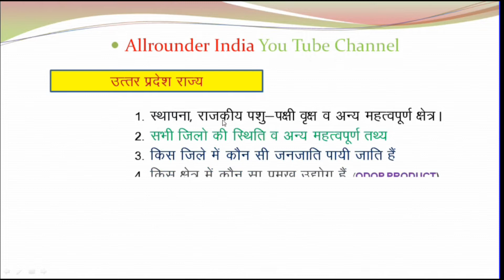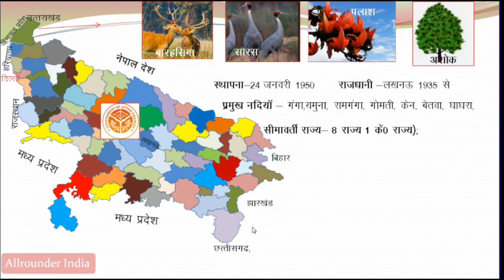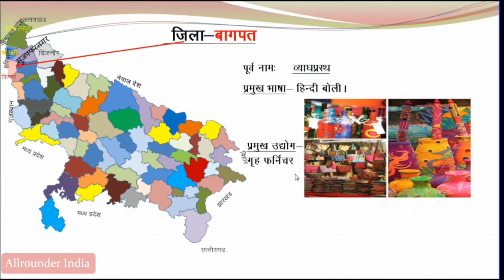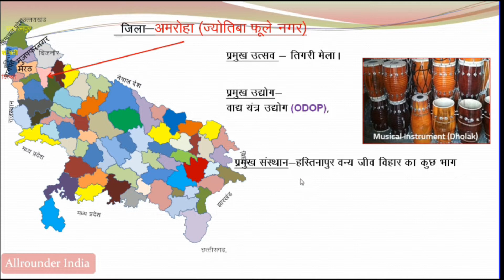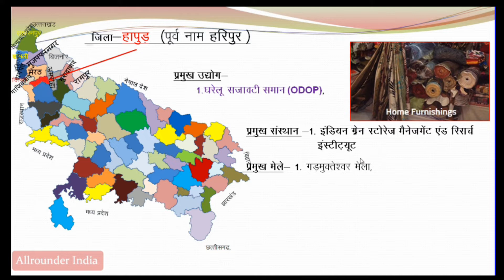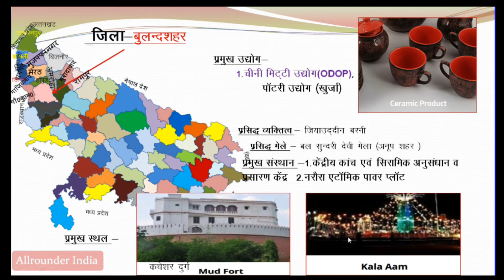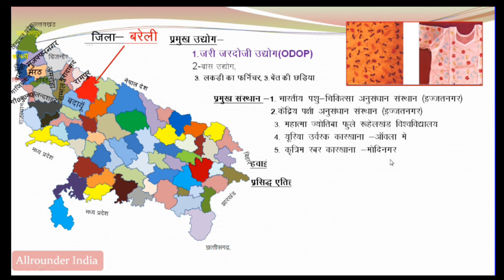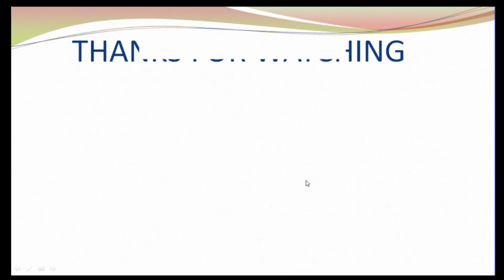District Map of Uttar Pradesh | UP map Practice Districtwise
Hello Dosto,
latest map of UP with Every District,
For the books you want to purchase
Here you will find every Important Facts of Uttar pradesh Districtwise in this video we will discuss about

Regards..
Krishna Soni